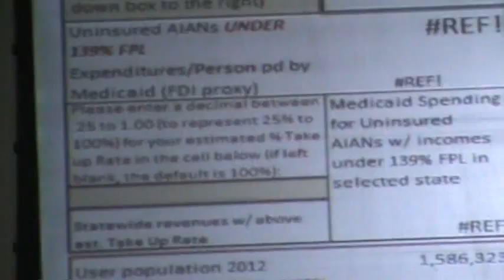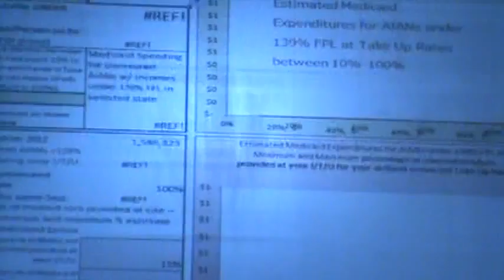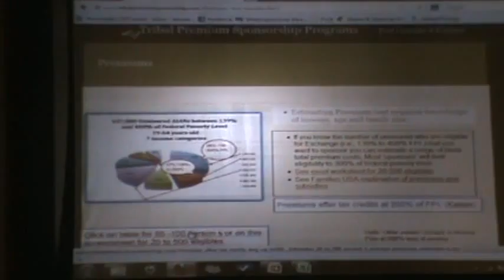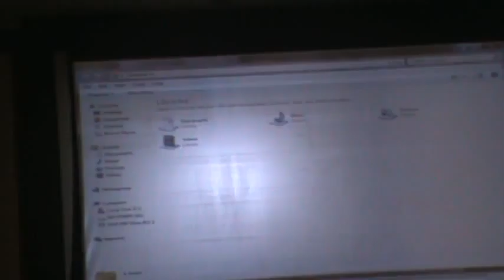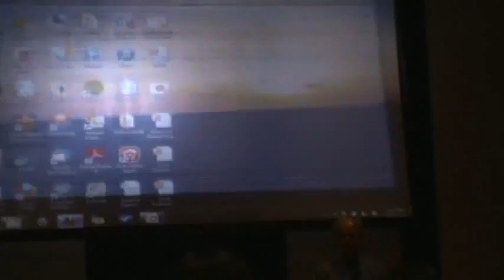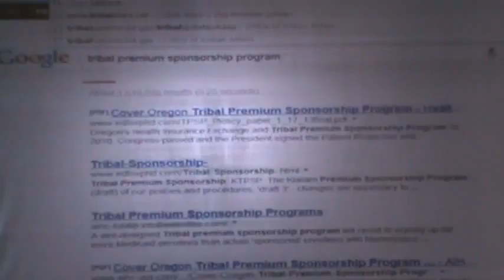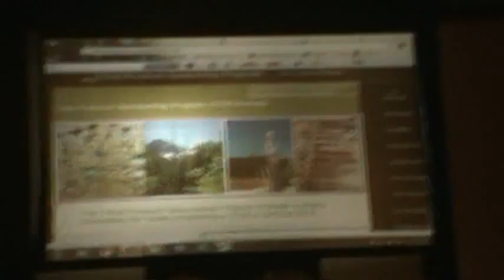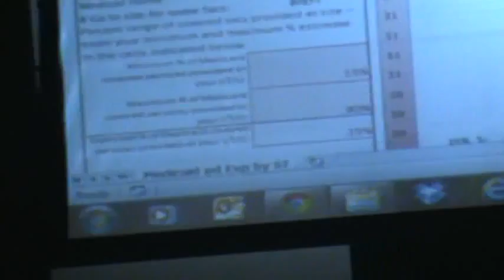6-25-2013 NATIONAL CONGRESS FOR AMERICAN INDIANS 3